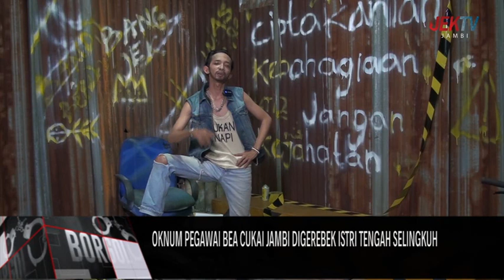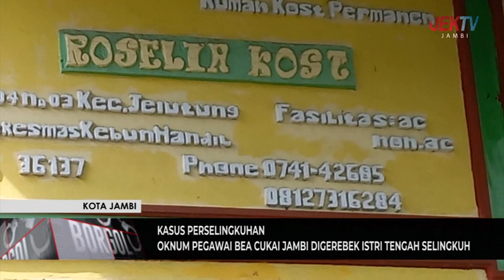OKNUM PEGAWAI BEA CUKAI JAMBI DIGEREBEK ISTRI TENGAH SELINGKUH